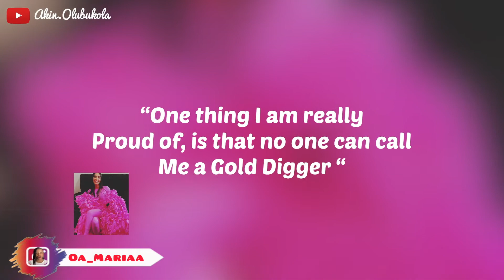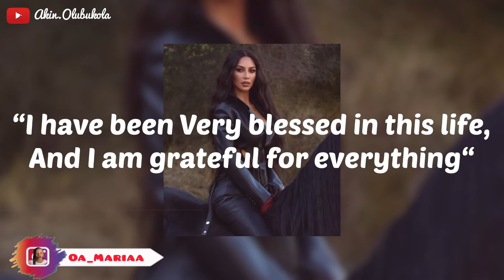Kim Kardashian Throw Some Shades To Kanye West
She  praised and dished dirt on her latest divorced husband, referred to her sex tape, and calmly passed off a jaw-dropping
Kim and Kanye were pictured together on Saturday, she said, “I’m surprised to see me here, too,” Kim told the audience as she first stepped on stage. “I haven’t had a movie premiere in a really long time,” she quipped, referring to her leaked sex tape. “Actually I only had that one movie come out, and no one told me it was even premiering. It must have slipped my mum’s mind.”

BBT AFFAIRS
MY NAME IS OLUBUKOLA  ….I MAKE SKINCARE VIDEOS ,  DOCUMENTARIES, LIFESTYLE AND EVERYTHING IN BETWEEN

we talked about kim kardashian,kanye west,keeping up with the kardashians,akin olubukola,kim kardashian snl monologue,kim kardashian snl pete davidson,kim kardashian throw shade a kanye west